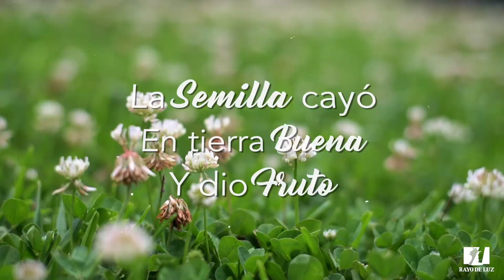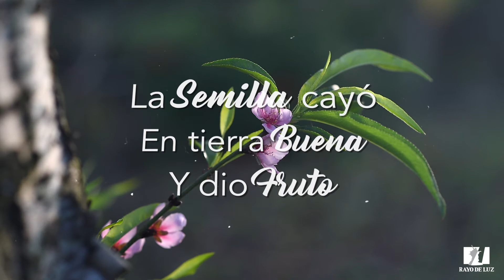Salmo / Domingo 12 Julio (2020)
SALMO
Domingo 12 / Julio 2020

R. La semilla cayó en tierra buena y dio fruto.

Tú cuidas de la tierra, la riegas y la enriqueces sin medida; la acequia de Dios va llena de agua, preparas los trigales. R

Riegas los surcos, igualas los terrones, tu llovizna los deja mullidos, bendices sus brotes. R

Coronas el año con tus bienes, tus carriles rezuman abundancia; rezuman los pastos del páramo, y las colinas se orlan de alegría. R

Las praderas se cubren de rebaños, y los valles se visten de mieses, que aclaman y cantan. R